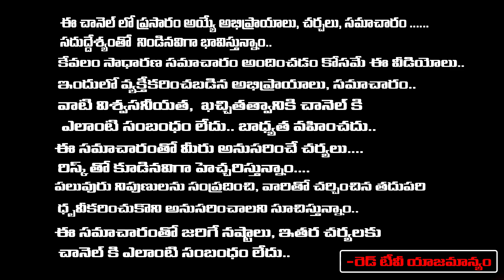వ్రతాలు - నోములు చేసేప్పుడు ఈ పనులు చేయకపోతే - పెద్ద సున్నానే..!! | Bhanu Koteswari | RedTv Bhakthi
Bala Astro Services
Mrs Bhanu Koteswari Surampudi

RedTV Bhakthi to explain about ancient science technology and scientific basis behind rituals of India health information, Inner Engineering and tips and mind-blowing facts.

An educational channel dedicated to the academic, non-sectarian study. We strive to raise the level of conversation about Indian Culture & Traditions on YouTube by exploring surprising facts about humanity's beliefs and rituals through an anthropological, sociological, and archaeological lens.
 lot of information.